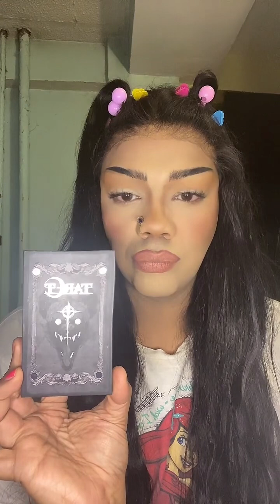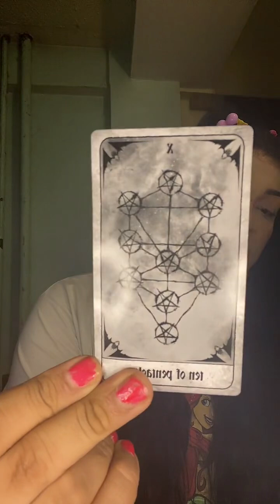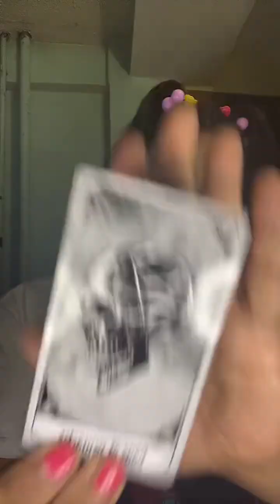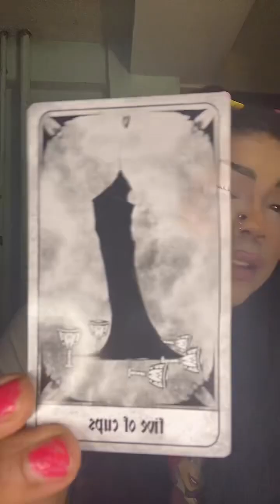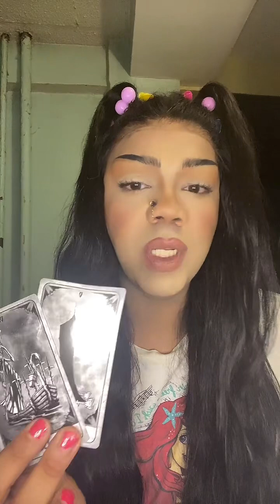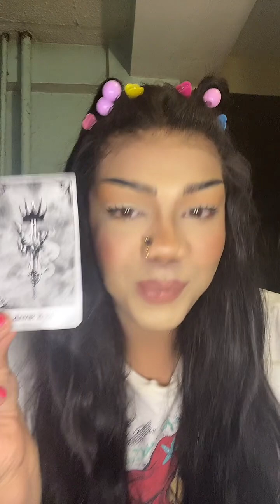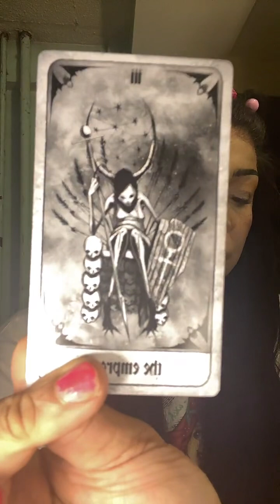Live TikTok for water signs cancer ♋️ Scorpio ♏️ Pisces ♓️